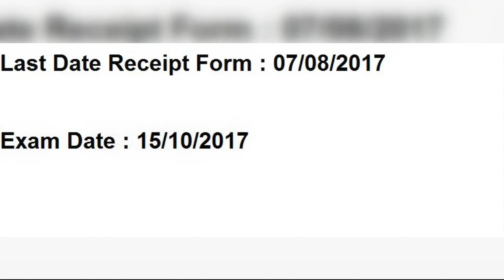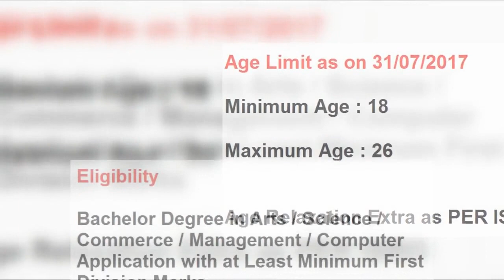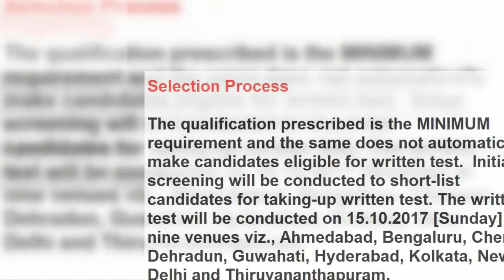ISRO Assistant, UDC Recruitment Online Form 2017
Indian Space Research Organisation ISRO Are Invited to Online Application Form of ISRO Assistant Recruitment 2017 Notification, ISRO UDC Recruitment 2017 Application Form, ISRO Assistant UDC Vacancies 2017, ISRO UDC Assistant Jobs 2017 for the total 313 vacancies. All the applicants can check out ISRO Assistant Notification here and can apply ISRO Assistant Online Form 2017, ISRO UDC Online Application form 2017, ISRO Recruitment Notification 2017 at below given link. you can check complete details of Recruitment of ISRO Vacancies 2017, Application form of ISRO Assistant Jobs 2017 here.

Official Notification: file:///C:/Users/user/Downloads/Documents/recruitment_notification_for_the_post_of_assistants_and_upper_division_clerks.pdf